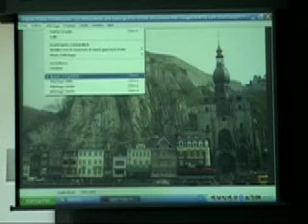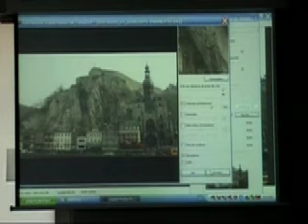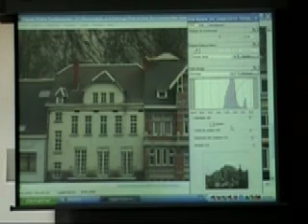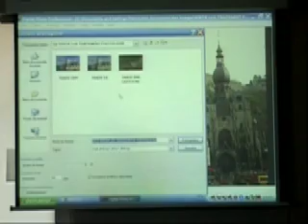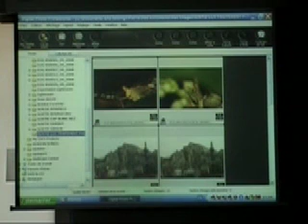BELUXPHOTO: Sortie Traitement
Traitement 01